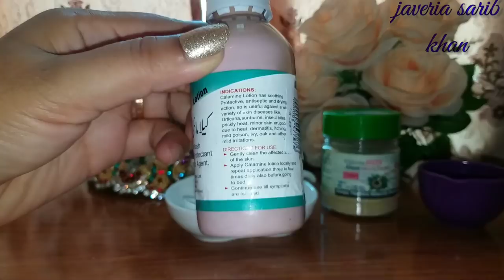How to treat Skin polishing facial rashes at home,calamine lotion for skin polishing problems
Skin polishing at home and it's effects of facial rashes,calamine lotion for skin polishing rashes
Skin polishing ko gher per Kasey keys jaey phir us k harsh effects ko Kasey cure Kya jaey ajj ke es video main hum janain gy
Plus

Product

Fuller Earth

Rose water

Calamine lotion

aqua colour base

makeup base important product

best bridal eyelashes

Instagram username

javeria_sarib

javeria sarib